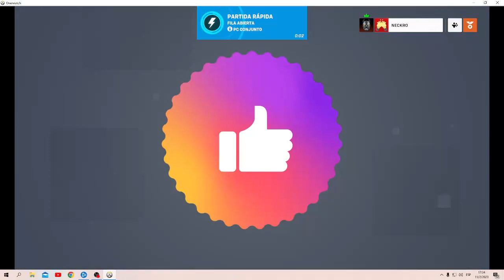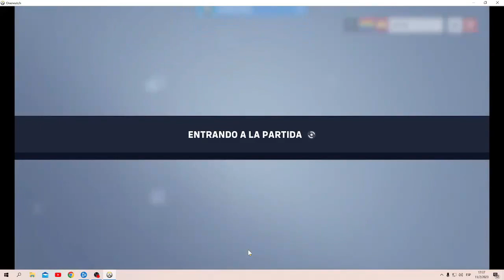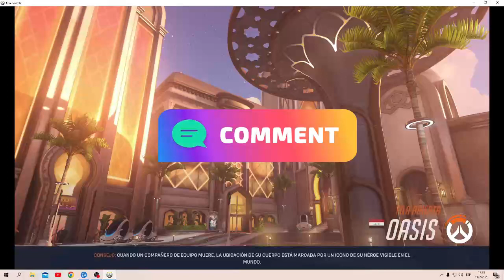naruto x elden ring : un mundo sin gracia capitulo 17 solo sigue caminando